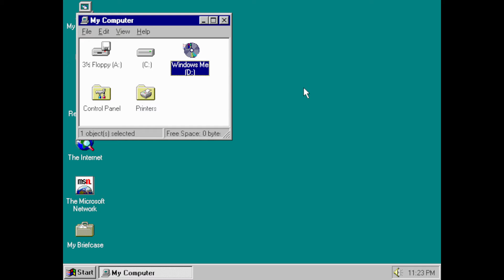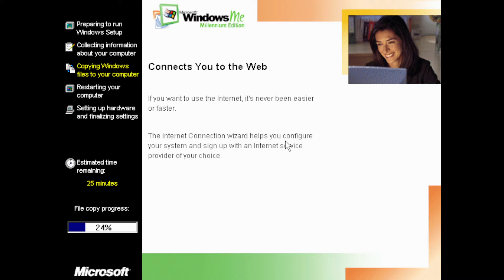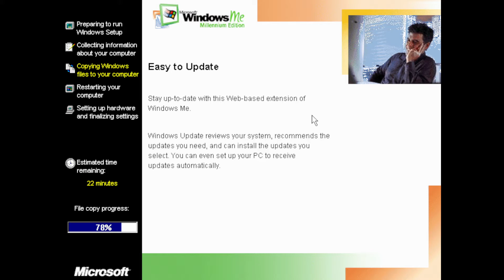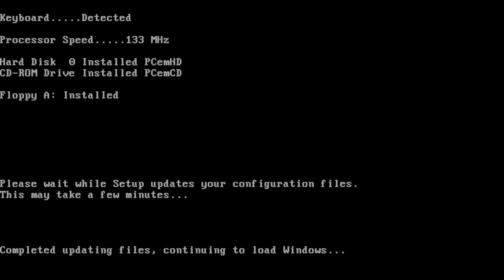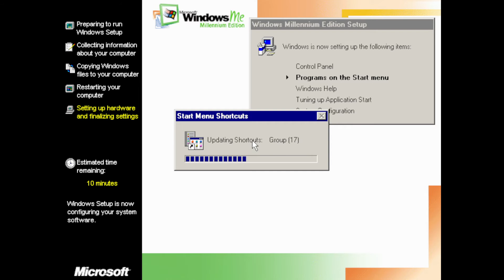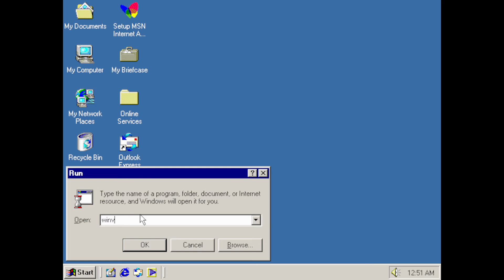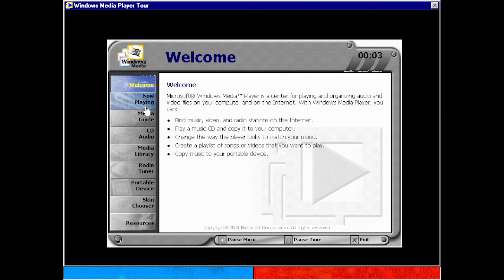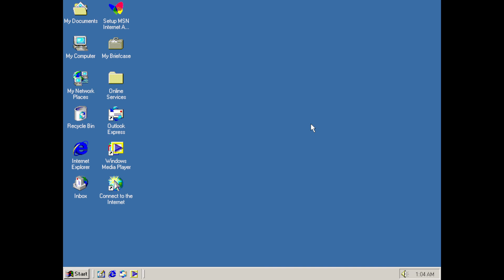Upgrading Windows 95 to Windows ME in the Packard Bell PB570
Windows ME was a very notorious OS for crashing all the time. Windows ME surprisingly works on the Packard Bell PB570.